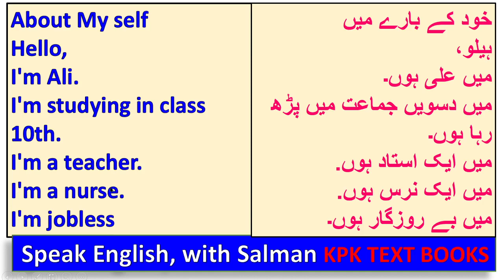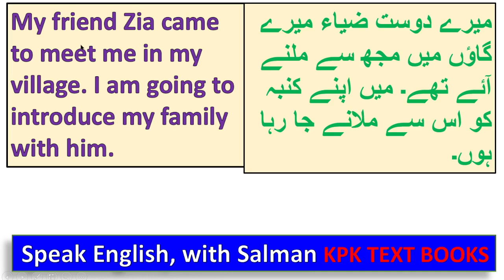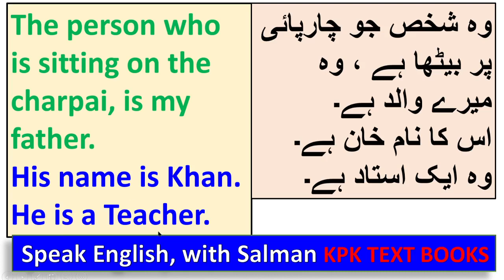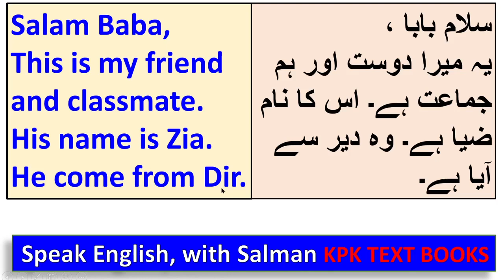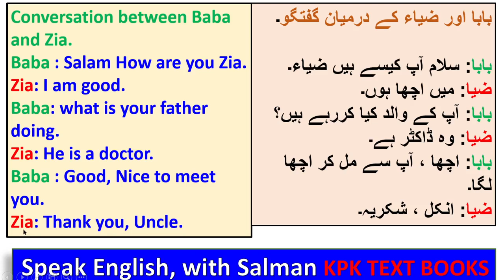Introduce your relatives and friends in English/ Urdu/ Pashto | Speak English with Salman Ali